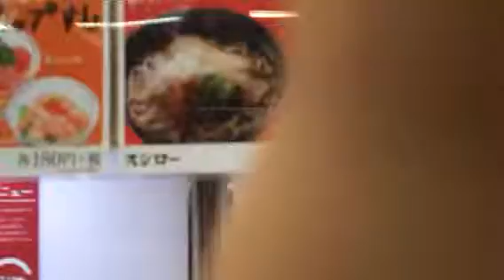スシローのラーメンを食って見た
うまあ